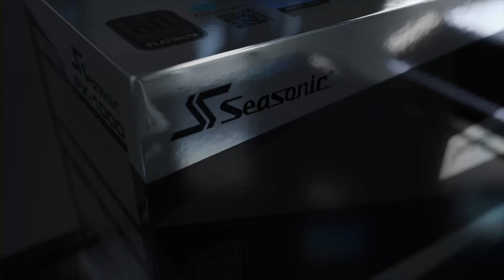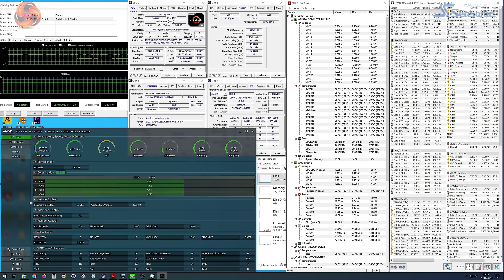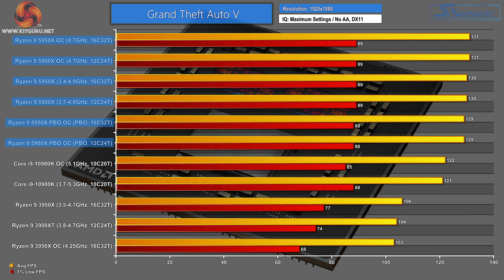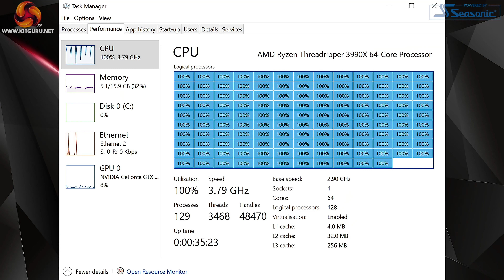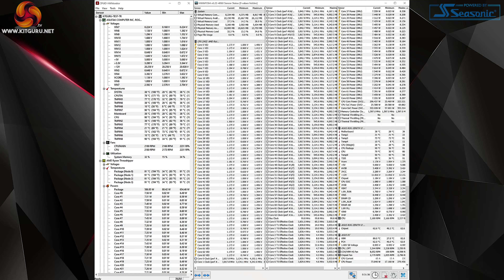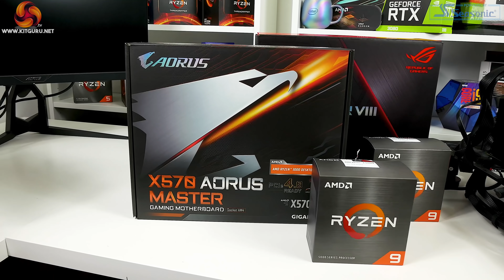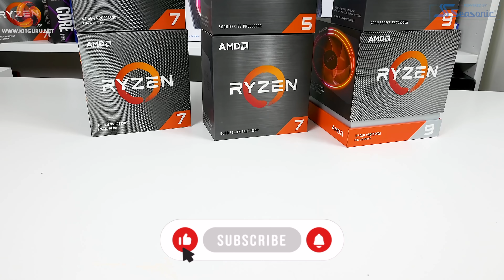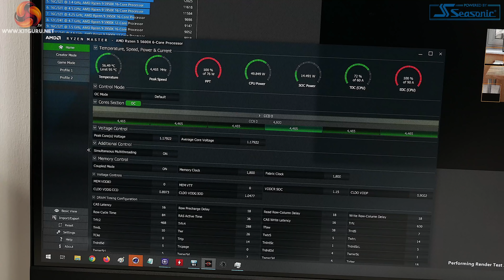BEST AMD CPUs 2020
Its been a very dominant year for AMD - they have moped the floor with their Ryzen processors. Luke, our resident AMD GURU goes over 2020 and what stood out most for him with the latest AMD releases. Let us know if you agree with his thoughts and if you bought one yourself for a new system build.

00:00 Video start
00:15 Introduction
01:40 5th Position (read here
03:31 4th Position (read here
05:27 3rd Position (read here: )
08:05 2nd Position (read here: )
10:06 1st Position (read here: )

KitGuru uses a variety of equipment to produce content:
As of May 2020: